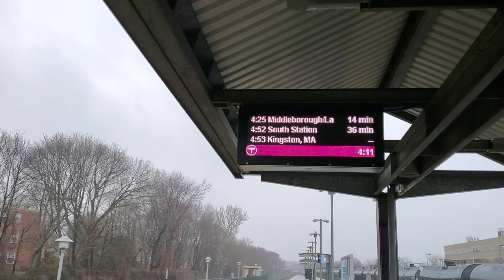MBTA Red Line Train @ Braintree Station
A Train of the soon-to-be-replaced 01800 series Red Line cars sing their way out of Braintree.